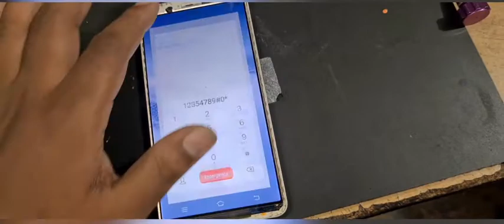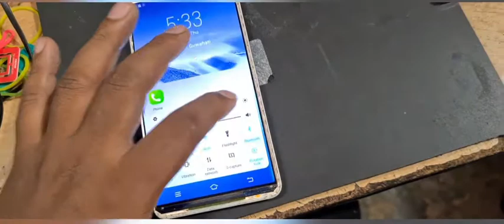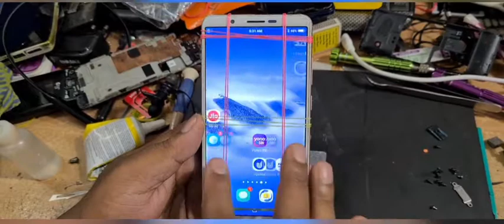Vivo Y71 Glass Replacement without oca machine/Vivo y71 Glass change bina oca machine /Glass change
Mobile Display Touch Glass Replacement Without oca machine